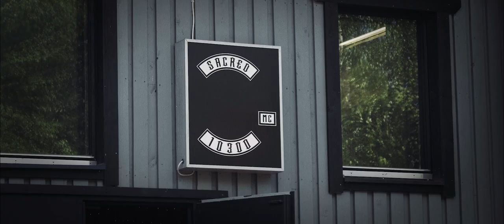Raasepori Run 2021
Footage from last year's Raasepori Run biker event, arranged by local mc clubs!

(The song: 'In The Darkness Of The Grave' by Ian Highhill.)